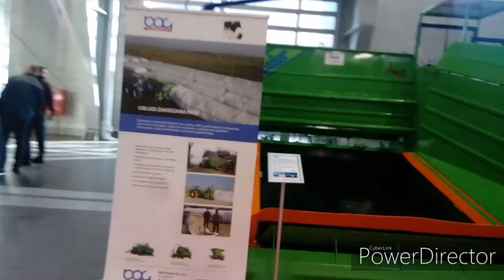Polagra 2020 Poznań💪😄